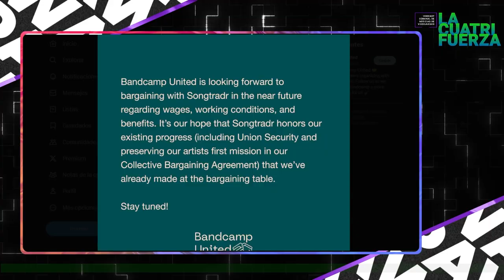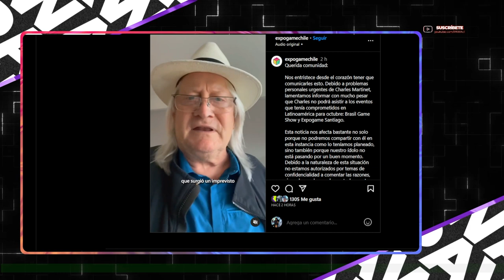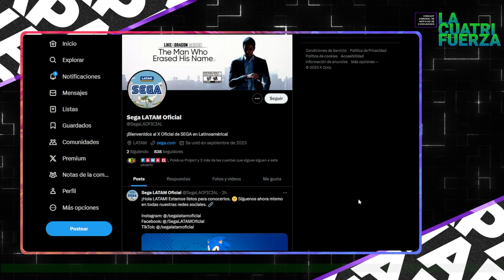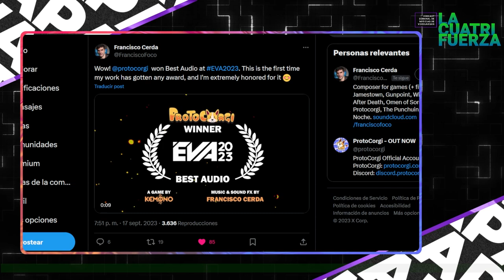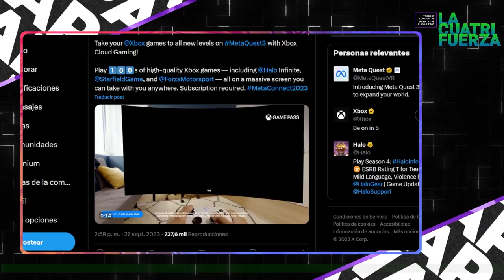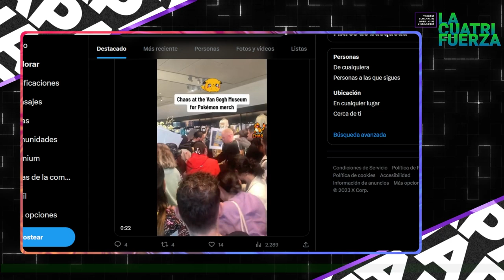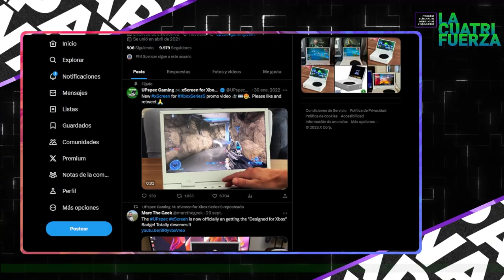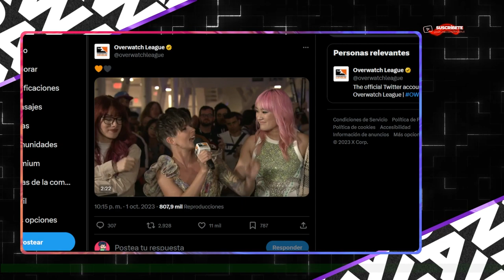[LA CUATRIFUERZA] N°97: Terremoto Mega EPIC Fail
¡PWdictos! En este capítulo "N°97 titulado "erremoto Mega EPIC Fail", tenemos edición tripletajunto a  @Snowpato,  @Thennecan y @MetaruPX, quienes nos compartirán las noticias que dieron hablar en el mundo de los Videojuegos y su música durante la semana:

👻Pa Panamericanos ft. Pokerus
👻Concierto Thennecan ft. Iris
👻Metal Gear Solid Collection ft. Polémica
👻SpiderMan 2
👻Concierto de Stardew Valley
👻ONissan
👻King Kong
👻CGC
👻Fallout
👻CD Project Red pretende sindicalizarse luego de una tercera ola de despidos
👻Se acabó la temporada 1: Microsoft oficializa compra de Activision Blizzard
👻Puny Human se declara en bancarrota por...

*¡SÍGUENOS!*